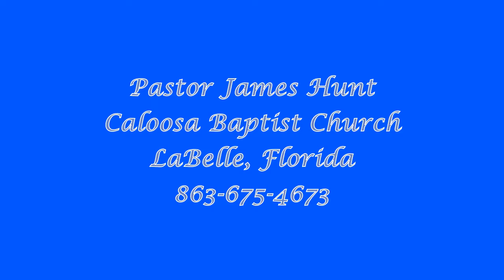July 21 Song of Early Church